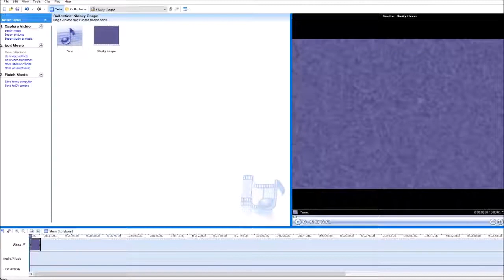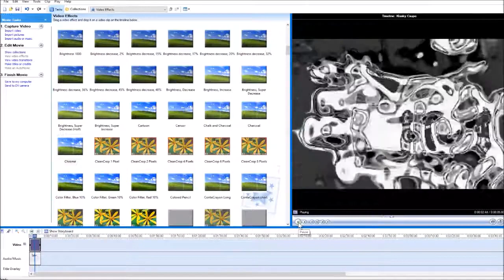How to Make "The Chrome Effect" (GoldWave/WMM 2.6)